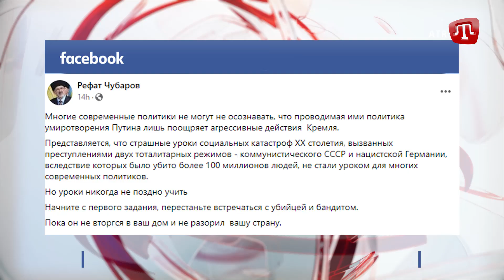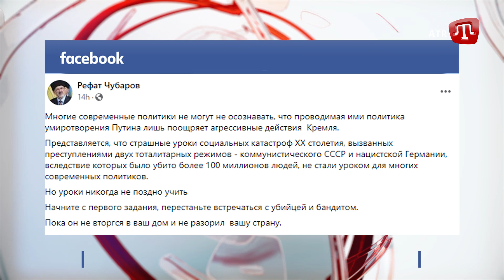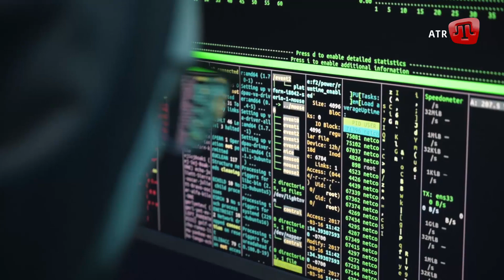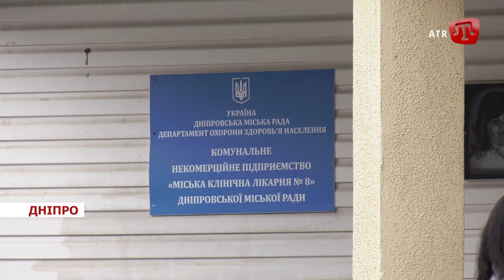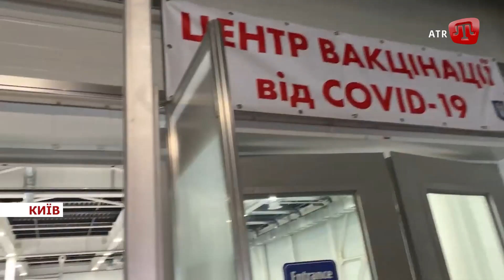Призначення Резнікова; Призначення Верещук; COVID-новини; СБУ хакери | Zaman 04.11.21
У СЬОГОДНІШНЬОМУ ВИПУСКУ ДИВІТЬСЯ:

1. У с. Шума, Верхня Кутузівка, під Алуштою осквернили мусульманський цвинтар.

2. У Службі безпеки України встановили хакерів угруповання ARMAGEDON, які влаштували понад 5 тисяч кібератак на державні органи та об'єкти критичної інфраструктури України.

3. Україна та Рада Європи домовились про спільну подготовку плану дій на на 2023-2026 роки.

4. Окупований Крим продовжує бити сумні рекорди. За минулу добу там зафіксували 1 100 нових випадків COVID-19.

5. Новим віце-прем'єром та міністром з питань реінтеграції тимчасово окупованих територій стала нардеп з фракції Слуга народу  Ірина Верещук.

6.  В Україні новий міністр оборони.

7. Російські окупанти поранили українського воїна.